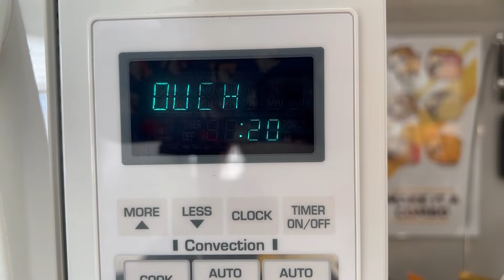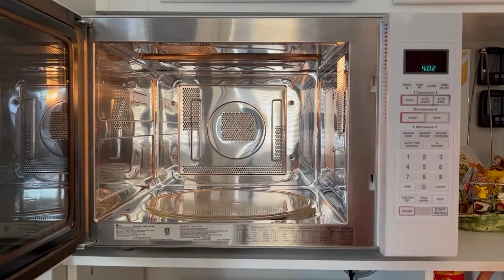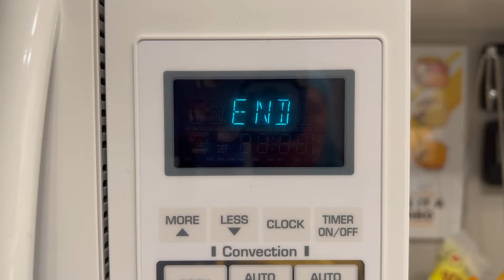Homemade Reese's Peanut Butter Cups || Baking with Volta Corgi - Special Edition || How To Make!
Volta Corgi is here to welcome you to Tynder's Kitchen and make Homemade Reese's Peanut Butter Cups! They're super easy and delicious! I hope you all enjoy them as much as I do!

Timestamps:
0:19 Ingredients List
0:52 Line the Muffin Tin
1:00 Preparing the Chocolate
1:16 Microwaving the Chocolate
2:06 Chocolate Dollops
2:36 Place Chocolate in Freezer
2:43 Preparing the Peanut Butter
3:00 Microwaving the Peanut Butter
3:23 Peanut Butter Mixing
4:09 Layering the Cups
5:01 Finishing Touches
5:38 Last Steps
6:25 Enjoy and Thank You!

Keep Reaching for the Stars!

*My videos are intended for audiences ages 13 and up. While they may feature popular cartoon media the videos are intended so all audiences can enjoy them. Parental guidance is advised.*